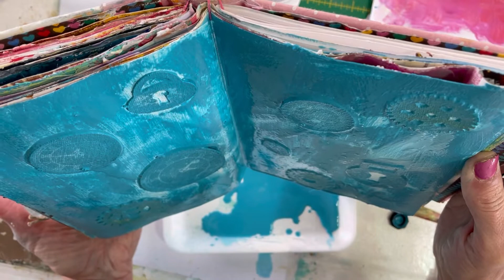Episódio# 36 Inspiração Art Journal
O que é o Art Journal?
É um diário artístico visual onde você pratica arte enquanto se expressa ao mesmo tempo.